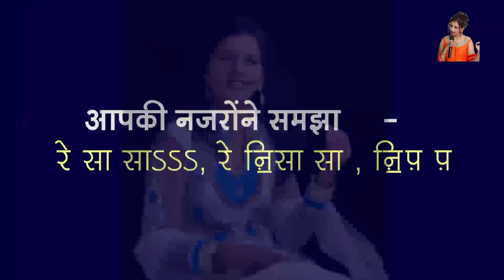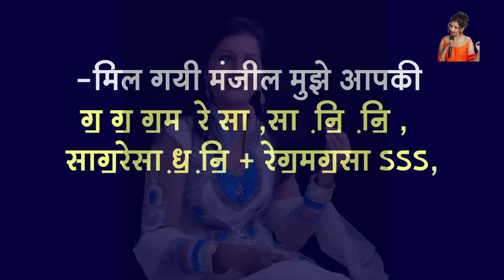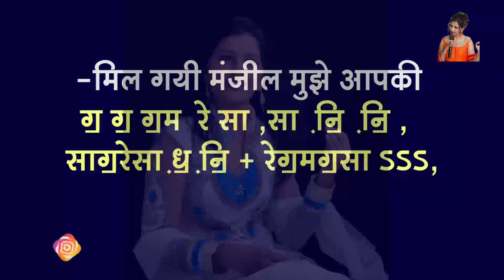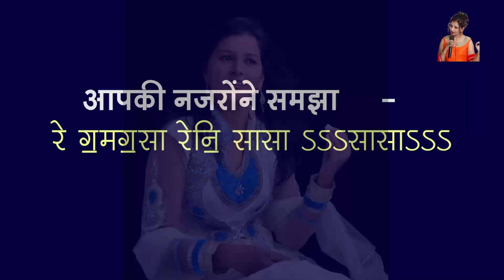Part -1 How to sing 🎤 Bollywood song Aapki Nazaro Ne samza - Dhanashri Deshpande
for more information.
Contact on the website for joining our music academy :
Coaching available for Light and Classical Vocal and Indian Fute
for more information.

HELLO ALL 🙏😊YOU CAN WATCH OUR MORE MUSIC LESSONS HERE.

MUSIC COACH - DHANASHRI DESHPANDE

kuhu kuhu bole koyaliya. Part 1

- KUHU KUHU BOLE Part 2
MUSIC NOTES /NOTATION

KUHU KUHU BOLE . Part 3
MUSIC NOTES /NOTATION

KUHU KUHU BOLE Part 4
MUSIC NOTES /NOTATION

- HOW TO SING NAAM GUM JAYEGA
MUSIC NOTES /NOTATION

Suniyo Ji araj mariyo notation

BASIC ALANKAAR PRACTICE WITH DHANASHRI DESHPANDE
MUSIC NOTES /NOTATION

JAB DEEP JALE ANA LESSON

How to sing Marathi song Malmali tarunya part 1
MUSIC NOTES /NOTATION

How to sing Marathi song Malmali tarunya. part 2
MUSIC NOTES /NOTATION

How to sing Marathi song Malmali tarunya. part 3
MUSIC NOTES /NOTATION

HOW TO SING JARASI AHAT HOTI HAI SONG MUSIC NOTES /NOTATION part 1

HOW TO SING JARASI AHAT HOTI HAI SONG part 2

HOW TO SING MOGARA FULALA SONG WITH MUSIC NOTES /NOTATION

HOW TO PLAY FLUTE -LESSON BY SHASHANK DESHPANDE

HOW TO SING APKI NAJRO NE SMAZA SONG MUSIC NOTES /NOTATION part 1

- HOW TO SING APKI NAJRO NE SMAZA SONG MUSIC NOTES /NOTATION part 2

LAGA CHIANRI ME DAAG MUSIC LESSON AND NOTATION

AJHOON AAYE BALAM  NOTATION

part 1

Part 2

ALBELA SAJAN AAYO LESSON /NOTATION

MAZIYA MANA JARA THAMB NA NOTATION LESSON

Salona sa sajan how to song gazal

how to sing Jane kya bat hai

FLUTE LESSON BY SHASHANK DESHPANDE

आपकी नज़रों ने समझा
प्यार के काबिल मुझे
दिल की ऐ धड़कन ठेहर जा
मिल गयी मंजिल मुझे

जी हमें मंज़ूर है
आपका ये फैसला
आपका ये फैसला
केह रही है हर नज़र
बन्दा परवर शुक्रिया

हँस के अपनी ज़िन्दगी में
कर लिया शामिल मुझे

आपकी मंज़िल हूँ मैं
मेरी मंज़िल आप हैं

क्यों मैं तूफाँ से डरूँ
मेरा साहिल आप हैं
कोई तूफानों से कह दे
मिल गया साहिल मुझे

पड़ गई दिल पर मेरे
आपकी परछाईयाँ
आपकी परछाईयाँ
हर तरफ बजने लगीं
सैकड़ों शहनाईयां
दो जहां की आज खुशियाँ
हो गईं हासिल मुझे

Dhanashri Deshpande* is a winner of the famous TV show *Gaurav Maharastracha* .

     She is a MA & M Phil in Classical music & also a B High Grade artist in Akashwani in both light & classical.

    She has learnt music from her father, the famous harmonium player Shree Gangadhar Dev.

    She is a trained versatile singer who has sung along with stalwarts like Suresh Wadkar, Arun Date, Shridhar Phadke, Suman Kalyanpur, Usha Mangeshkar, Sudhesh Bhosle & many more.Just recently she performed in Netherlands along with Dr. Prakash Amte & Mandakini Amte. She also performed in Russia along with Mandhar Udhas some time back.

   She sings old and new Film songs, Semi- Classical songs, Classical based songs, Bhajans, Sufi and many more genres.

  She wishes to spread happiness in the world with her music & seeks your wishes & blessings in her musical endeavours.

to learn classical-based Hindi/Marathi songs.